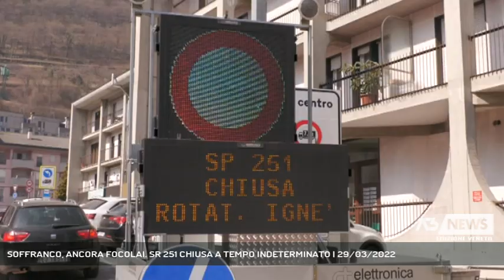SOFFRANCO, ANCORA FOCOLAI. SR 251 CHIUSA A TEMPO INDETERMINATO | 29/03/2022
A3 NEWS Veneto 29/03/2022 - BELLUNO - L'incendio di Soffranco in serata si era aperto su due fronti. Pompieri e Protezione civile al lavoro anche stamattina. 48 gli incendi nel mese di marzo in Veneto.   || Dei tre incendi divampati nella notte tra Asiago, Recoaro Terme e Soffranco, in mattinata rimanevano attivi ancora i focolai nel bellunese.  Un rogo attivo ormai da una settimana che ha reso non più potabile l'acqua che esce dai rubinetti di Ponte nelle Alpi e delle frazioni del capolouogo di Fiammoi, Safforze e La Rossa, tutte servite dall'acquedotto Rio dei Frari fino a lambire il comune di Belluno. Un incendio che fa salire a 48 il numero di roghi divampati in Veneto nel solo mese di Marzo.L'intervento sempre più tempestivo ha ridotto gli incendi boschivi di almeno il 50% nelgi ultimi 40 anni.  Soffranco ha pagato però la siccità e la difficoltà delle operazioni per la conformazione stessa della Val di Zoldo. La notte poi i Canadair non possono volare. Risposte si attendono dall'inchiesta aperta in procura. Domenica il ministro per i rapporti con il Parlamento Federico D'inca' era nel Bellunese. La speranza di poter riaprire la strada provinciale 251 della Val di Zoldo sempre per ora sempre più remota. - Intervistati GIAMPAOLO BOTTACIN (ASSESSORE PROTEZIONE CIVILE DEL VENETO), FEDERICO D'INCA' (MINISTRO PER I RAPPORTI CON IL PARLAMENTO) (Servizio di Anna De Roberto) - Segui Antenna Tre anche sul digitale terrestre! Visita il sito